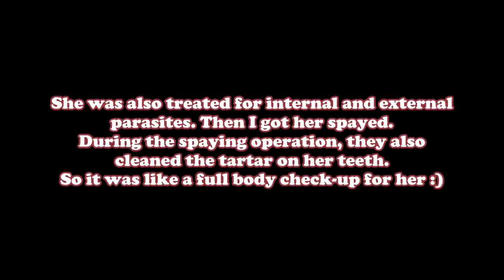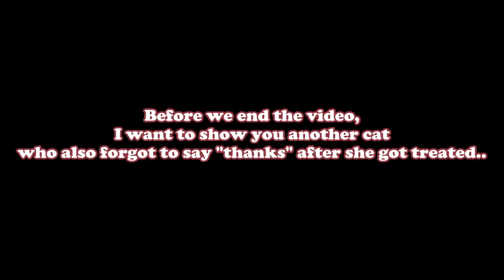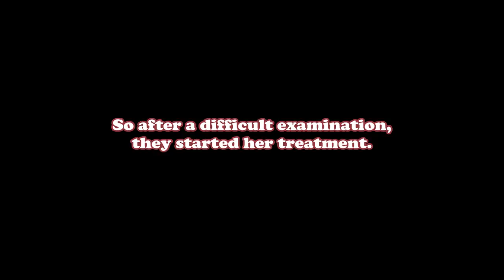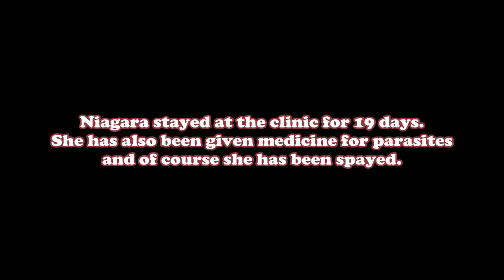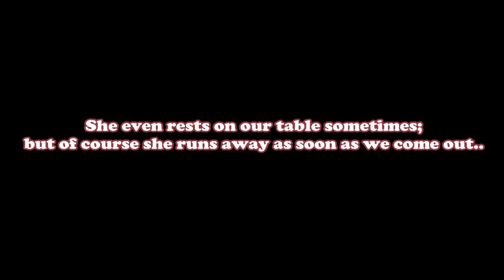Stray Cat With The Sound Of A Horn Forgets To Say Thank You After Vet Visit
This is the rescue story of a female stray cat with the sound of a horn. The reason behind that horn sound was a severe lung infection. She was treated completely after a 3 week treatment at the vet but when I released her back to the street, she forgot to say thank you :) You will also see the transformation story of another stray cat with a drooling mouth in this video. We named the first cat Yoda and the second one Niagara. And they both became occasional visitors to our garden after their treatments..

About Our Channel:
This channel is about the daily lives and adventures of my three indoor cats Santi, Indy & Chewie and our 13 outdoor cats and my dog Walter.
Apart from the videos of our cats, from time to time I also upload videos of other animals I come across.
So basically, what you'll find here are lots of funny and cute cat videos, an ongoing miniseries about a cat love drama, sometimes rescue stories and always a whole lot of meowing! Enjoy!